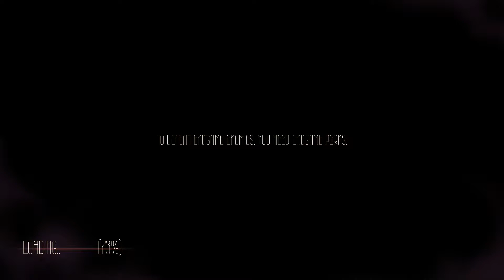Let's Play Sundered: Eldritch Edition Part 16 - Boss: X'Zea'Shia (Hysteria)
Sundered is a procedurally generated Metroidvania-like by "Jotun" developer Thunder Lotus.

Game Description:

Resist or Embrace
Sundered is a chaotic hand­-drawn metroidvania where you resist or embrace ancient eldritch powers. Confront hordes of terrifying enemies in an ever-changing world inspired by the works of H.P. Lovecraft. Sundered is a challenging and unique take on a classic genre from the creators of Jotun, now with local co-op!

You play Eshe, a wanderer in a ruined world, trapped in ever-­changing caverns filled with hordes of terrifying enemies. Harness the power of corrupted relics to defeat gigantic bosses, at the cost of your humanity. Resist or embrace.

Sundered: Eldritch Edition includes the Magnate of the Gong update, adding local co-op multiplayer support for up to 4 players, along with new areas and a chaotic battle against the new Magnate of the Gong boss!
Key Features

    Beautiful hand­-drawn art and animation
    Chaotic encounters against hordes of enemies
    Epic boss fights
    Optional local co-op for up to 4 players
    Hundreds of upgrades and multiple character builds
    A mix of hand-crafted & procedural levels
    Multiple endings and over 15 hours of gameplay

Core Gameplay
Explore.
Delve into a procedurally generated dungeon at the heart of a beautiful hand-drawn world. Classic Metroidvania elements such as backtracking, secrets and unlocking new abilities that open new regions are at the core of the exploration experience.

Fight.
Confront hordes of dynamically spawned eldritch monsters. Put your skills and reflexes to the test through furious melee combat and epic boss fights against uniquely designed enemies. All monster spawns are dynamic, constantly keeping you on your toes.

Die.
Designed as a challenging adventure for seasoned gamers, frequent deaths are part of the Sundered experience. But taking our inspiration from our favorite rogue-like games, death in Sundered is only the beginning.

Upgrade.
When you die, you respawn in the Hub, where you level up and customize your character. Equip and upgrade a host of unique Perks, stats and special Abilities hidden throughout the world.